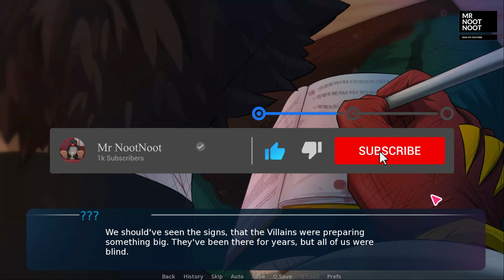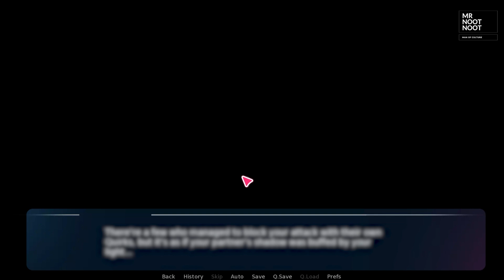RE: Hero Academia v2 - 0.2 Complete Walkthrough - Mr NootNoot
Hi, i'm Skipper.

RE: Hero Academia v2 - 0.2

Edit by Premiere Pro